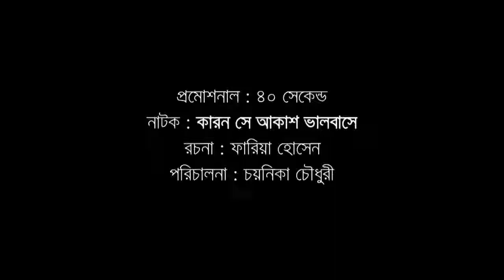Azam Khan acted Eid Drama Promotional: Karon Se Akash Bhalobashe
On Air: Desh TV
Director: Chayanika Chowdhury
Acting: Sajal, Tasnuva Tisha, Azam Khan